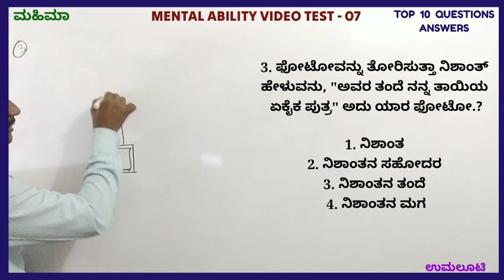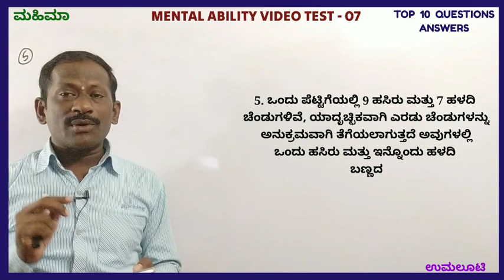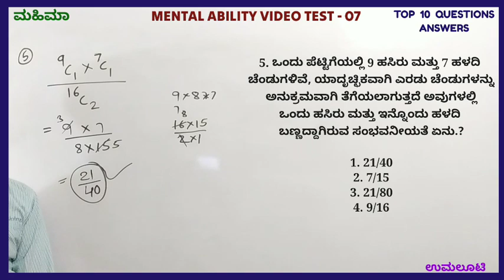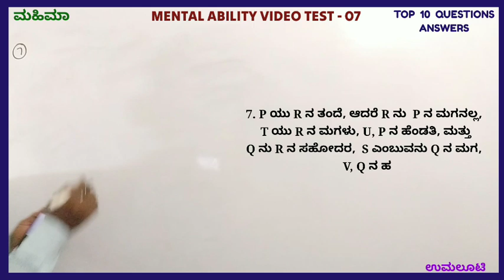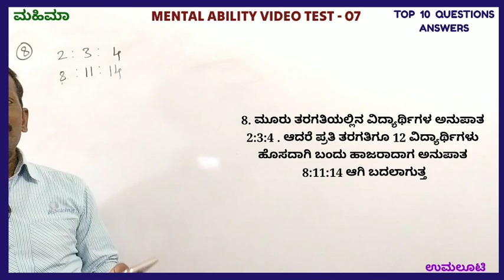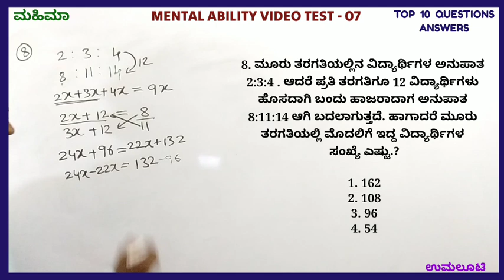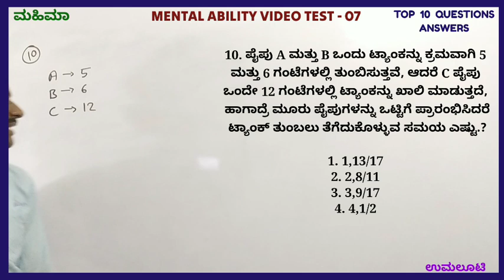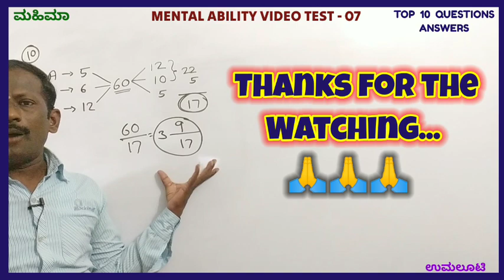Top Ten Mental Ability Questions For APC CPC PSI, most important questions solved with simple Method